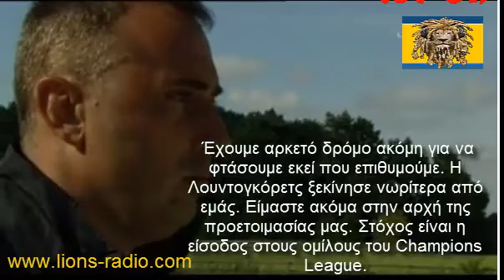Δηλώσεις Ιβάιλο Πέτεφ μετά το φιλικό με την Λουντογκόρετς [9/7/2014]